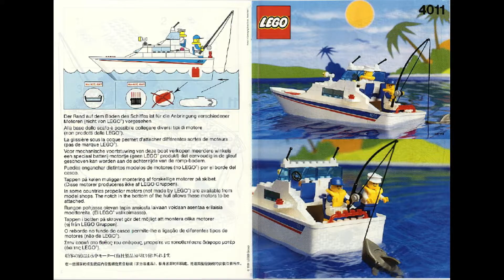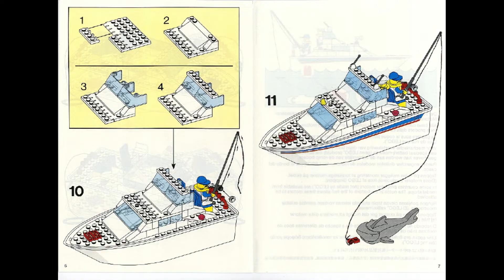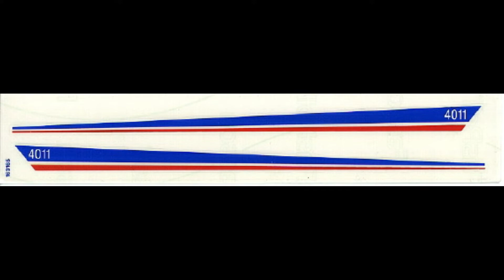4011 Instrucciones para LEGO Cabin Cruiser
4011 Instrucciones para LEGO Cabin Cruiser